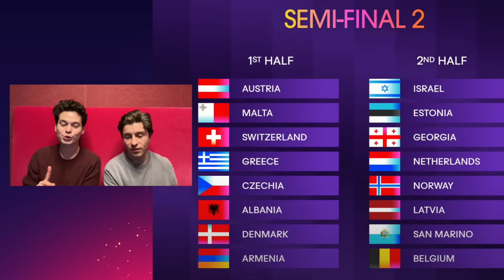Eurovision 2024 Semi-Final Allocation Draw (REACTION)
We react to the Semi-Final Allocation Draw, which assigned countries to compete in the first or second half of Semi-Final 1 or Semi-Final 2. This was our initial reaction and analysis. We also discuss whether the Big 5 and Sweden voting draw matters — and to who.

SEMI-FINAL 1

First half

🇭🇷 Croatia

🇨🇾 Cyprus

🇮🇪 Ireland

🇱🇹 Lithuania

🇵🇱 Poland

🇷🇸 Serbia

🇺🇦 Ukraine

Second half

🇦🇺 Australia

🇦🇿 Azerbaijan

🇫🇮 Finland

🇮🇸 Iceland

🇱🇺 Luxembourg

🇲🇩 Moldova

🇵🇹 Portugal

🇸🇮 Slovenia

Also voting in this semi-final…

🇸🇪 Sweden

🇬🇧 United Kingdom

🇩🇪 Germany

SEMI-FINAL 2

First half

🇦🇱 Albania

🇦🇲 Armenia

🇦🇹 Austria

🇨🇿 Czechia

🇩🇰 Denmark

🇬🇷 Greece

🇲🇹 Malta

🇨🇭 Switzerland

Second half
🇧🇪 Belgium

🇪🇪 Estonia

🇬🇪 Georgia

🇮🇱 Israel

🇱🇻 Latvia

🇳🇱 Netherlands

🇳🇴 Norway

🇸🇲 San Marino

🇪🇸 Spain

🇮🇹 Italy

🇫🇷 France

You can order William's Eurovision memoir "WILD DANCES: My Queer and Curious Journey to Eurovision" here: